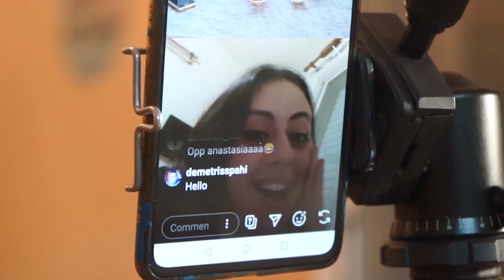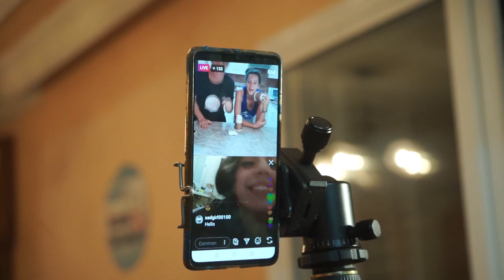Guess The Right Cup Win €100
Challenging the people in the beach & making them choose over 2 cups in which one of them has Money and if they choose the correct one they win the money and get to keep for themselves.